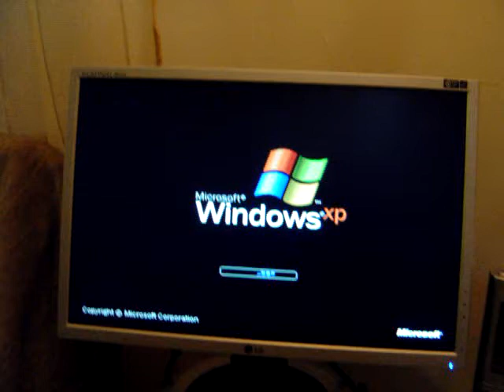optoma pico tv3